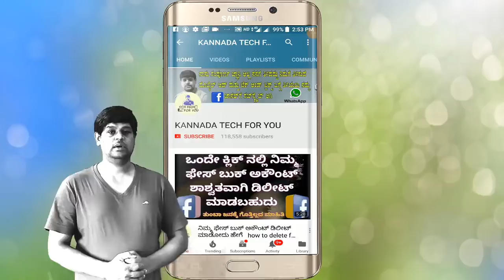ವಿಧಾನಸೌಧದ ಬಗ್ಗೆ ನಿಮಗೆ ಗೊತ್ತಿಲ್ಲದ ರಹಸ್ಯಗಳು vidhana soudha story in kannada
this video about karnataka assembly vidhana soudha construction story in kannda